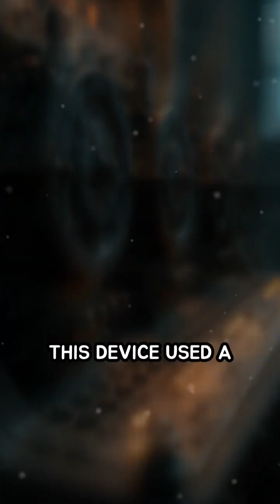How the Enigma Machine Changed History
Crack the code of history! Discover how the Enigma Machine shaped WWII and modern technology.